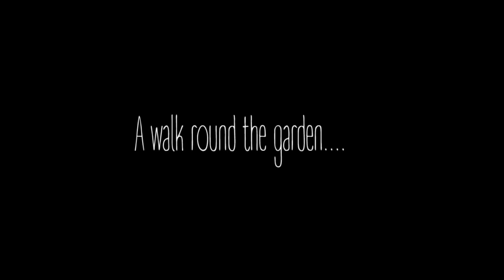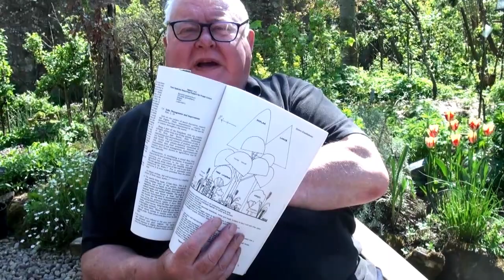Graham Bell on Permaculture & Technology - Garden Cottage, Coldstream, Scotland.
Conversation about permaculture and technology with Graham Bell at Garden Cottage in the Scottish Borders - the oldest intentional food forest garden in the UK - since 1990. Recorded May 9th 2016.

Filmed and edited by Callum Egan as part of The Lions' Gate Regenerative Permaculture Learner and Demonstration - an urban permaculture habitat at Edinburgh Napier University's Merchiston Campus.